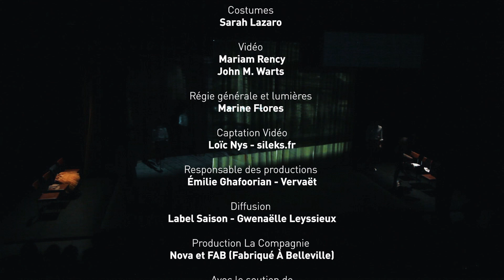Et le cœur fume encore / teaser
Traversée kaléidoscopique des mémoires de la guerre d'Algérie, le spectacle s’est construit autour de témoignages, recueillis auprès des familles, de proches, de voisins de l’équipe artistique. Investigation passant du témoignage au jeu, du réel à la fiction, de la poésie de Kateb Yacine ou Assia Djebar à l’histoire, Et le cœur fume encore cherche à déterrer les récits de cette guerre si longtemps refoulée, pour lire à travers eux les fractures sociales et politiques de la France d’aujourd’hui.

Distribution
Conception, montage et écriture Alice Carré et Margaux Eskenazi

Avec des extraits de Kateb Yacine, Assia Djebar, Jérôme Lindon et de Le Cadavre encerclé de Kateb Yacine et la préface d’Edouard Glissant, publiés par les Éditions du Seuil

Mise en scène Margaux Eskenazi

Avec Armelle Abibou, Loup Baltazar, Malek Lamraoui, Yannick Morzelle, Raphael Naasz, Christophe Ntakabanyura et Eva Rami

Collaboration artistique Alice Carré

Espace Julie Boillot-Savarin

Lumières Mariam Rency

Création sonore Jonathan Martin

Costumes Sarah Lazaro

Vidéo Mariam Rency et Jonathan Martin

Régie générale et lumières Marine Flores

Avec les voix de Paul Max Morin, Nour-Eddine Maâmar et Eric Herson-Macarel

Responsable des productions Émilie Ghafoorian - Vervaët

Diffusion Label Saison - Gwénaëlle Leyssieux et Lou Tiphagne
Captation réalisée par Loïc Nys au Collectif 12 en janvier 2019